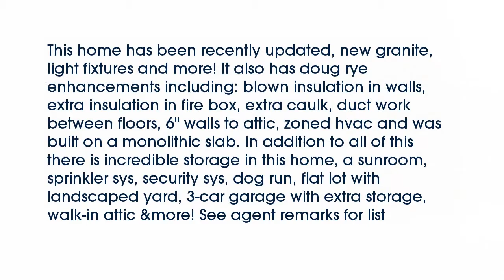Real estate for sale in Maumelle Arkansas - MLS# 16024639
12 Crystal Mountain Drive
Maumelle Arkansas 72113
MLS# 16024639

This home has been recently updated new granite light fixtures and more! It also has doug rye enhancements including: blown insulation in walls extra insulation in fire box extra caulk duct work between floors 6&quot; walls to attic zoned hvac and was built on a monolithic slab. In addition to all of this there is incredible storage in this home a sunroom sprinkler sys security sys dog run flat lot with landscaped yard 3-car garage with extra storage walk-in attic &more! See agent remarks for list